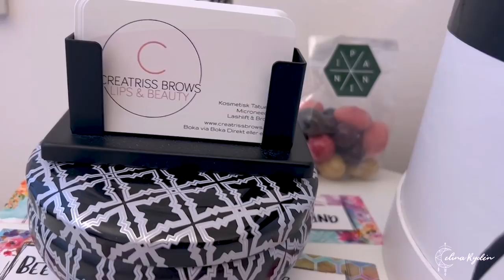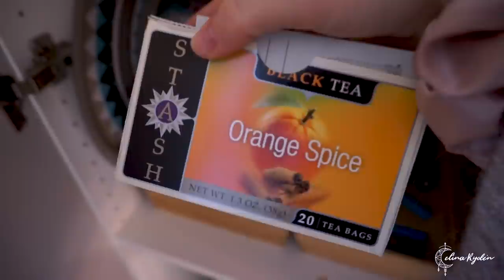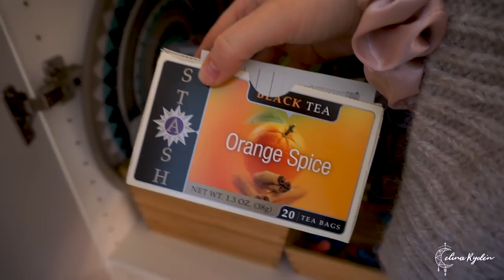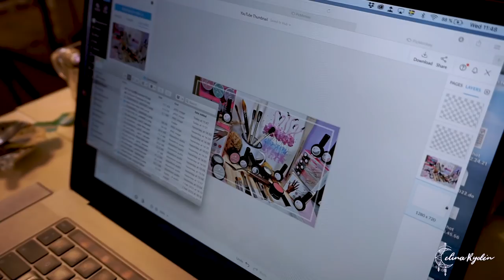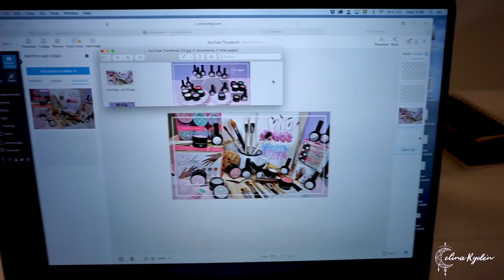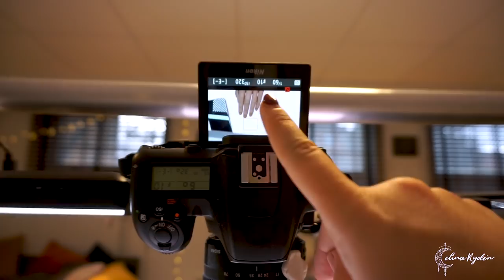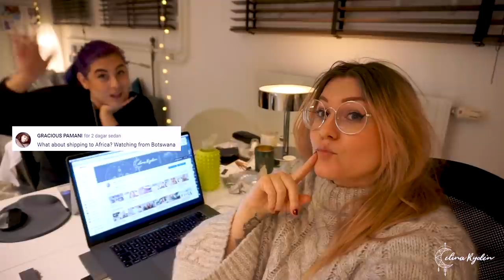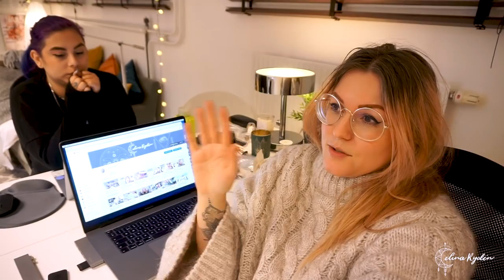NAIL STUDIO VLOG #8 | Failed (FULL) nail art tutorial | Getting my eyebrows microbladed | gel nails